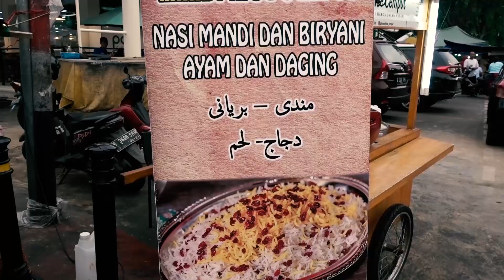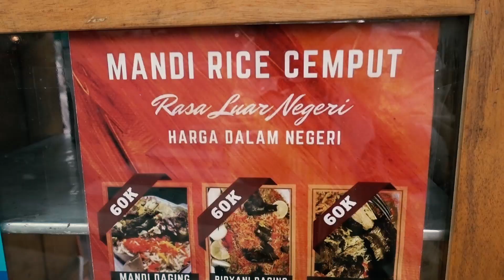20 RIBU DAPAT NASI MANDI & BIRYANI DALAM 1 BOX | BERASNYA BASMATI BUKAN LOKAL | MANDI RICE CEMPUT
Street food kali ini aku beli Nasi Arab Gerobak gaes.. Untuk standar nasi Timur Tengah dan India harganya ini murah, tapi berasnya tetep pakai beras impor Basmati lho.. Dan ini tu cepet banget abisnya, yuk tonton videonya :)
TERIMAKASIH sudah menjadi bagian dari tumbuhnya channel ini, saya bahagia karena temen temen ada selalu disini untuk  channel ini, walaupun masih banyak kekurangan sana sini temen temen tetep stay.. saya akan terus berusaha dan belajar!
Thank u for your support Temans, really appreciate it..

Lokasi : Jl.Cempaka Putih Raya, Jakarta Pusat (Parkiran Indomart, sebelah serabi enhai)